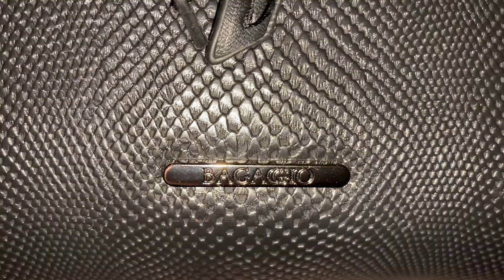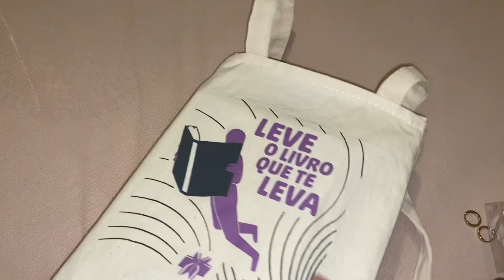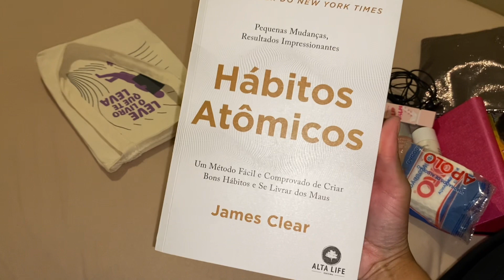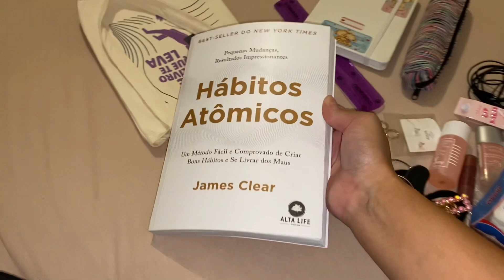TUDO que eu levo na minha bolsa 👜